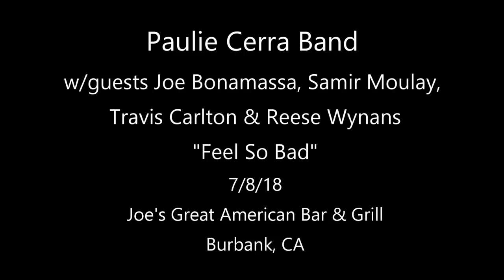Joe Bonamassa, Samir Moulay, Travis Carlton w/Paulie Cerra Band - Feel So Bad - 7/8/18 Burbank, CA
Paulie Cerra Band with special guests Joe Bonamassa, Samir Moulay & Travis Carlton
Paulie Cerra - Vocals/Saxophone/keys, Joe Bonamassa - Guitar, Samir Moulay - Guitar, Reese Wynans - Keys, Travis Carlton - Bass, Tony Braunagel - Drums
Filmed & Recorded at Joe's Great American Bar & Grill in Burbank, CA